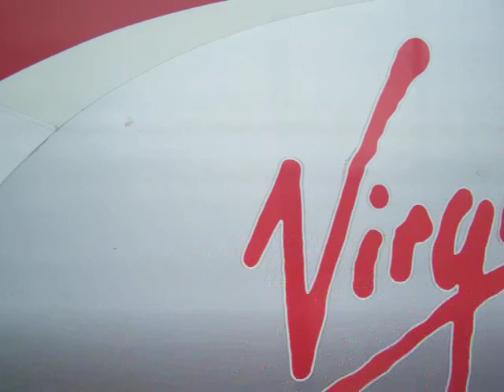Virgin Pendolino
new street